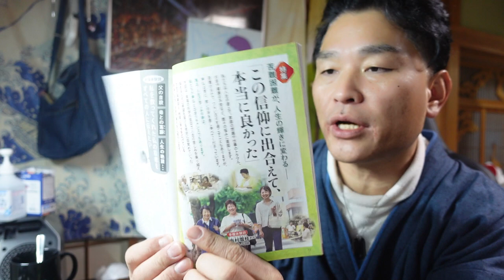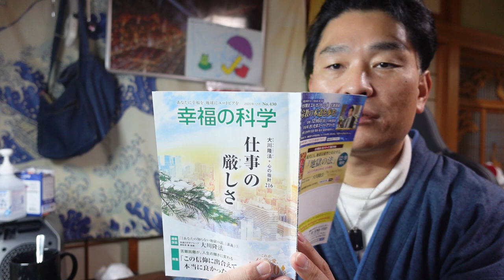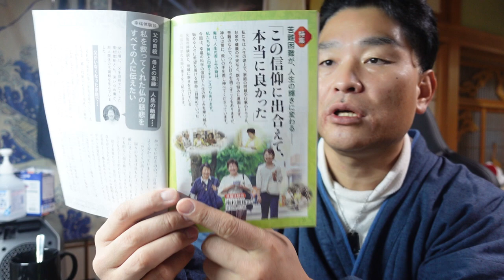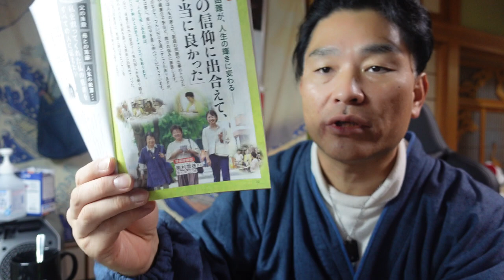【隠居TV】幸福の科学：この信仰に出合えて本当に良かった！